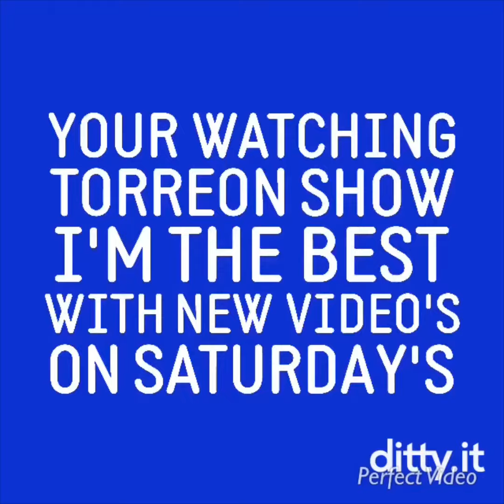Torreon show house tour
Get ready for my movie